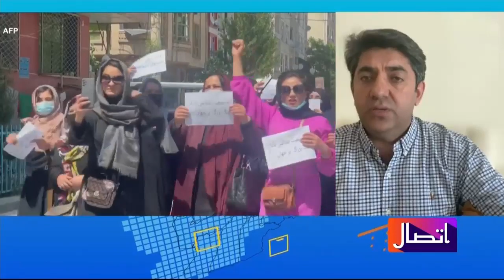اصولي: نړیوالې ټولنې افغان ولس نه دی هیر کړی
ټاکل شوې د ملګروملتونو په مشرۍ د دوشنبې او سه شنبې په ورځو کې د قطر
په پلازمینه دوحه کې د افغانستان د وضعیت ارزولو لپاره یوه غونډه جوړه شي. د افغانستان د ولسې جرګې پخواني غړي کمال ناصر اصولي  ددې غونډې په اړه وايي چې د ملګرو ملتونو په کوربتوب ددې غونډې د جوړیدو یو ښه زیری افغان ولس ته دا دی چې نړیوالو افغانان نه دي‌ هیر کړي.